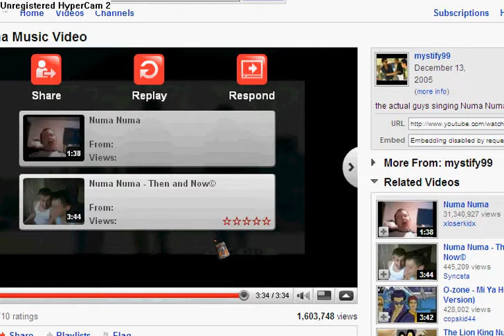atempt to get a clue scroll for white firelighters rofl (fail)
I FAILED! kunt jij everyone rofl